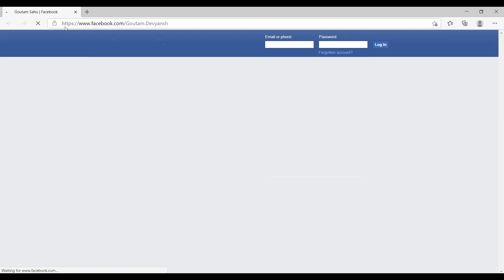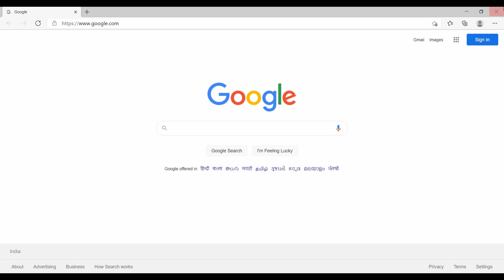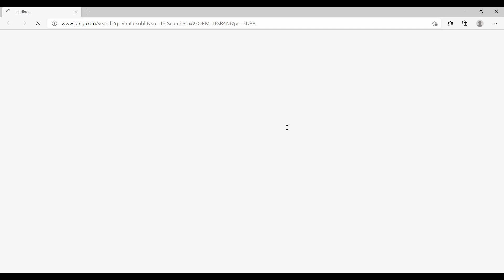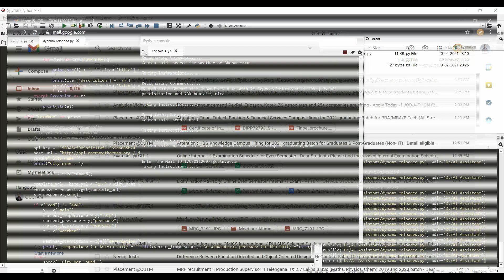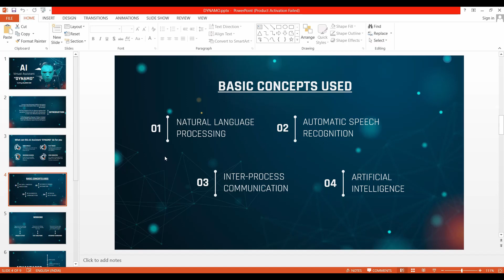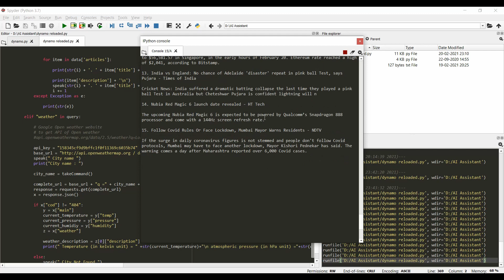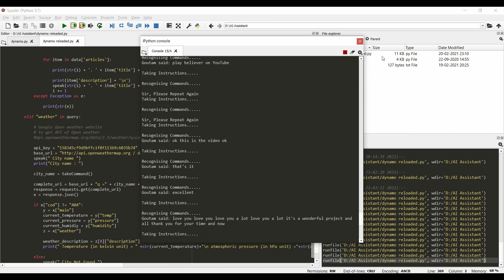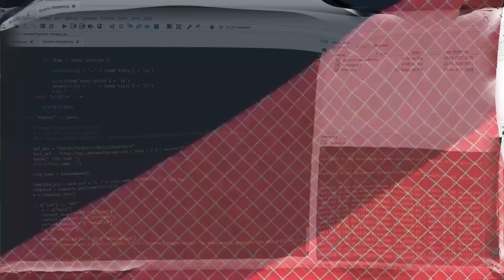AI Virtual Assistant || Artificial Intelligence || DYNAMO || By - GOUTAM SAHU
This is One of Our Approach in the Field of Artificial intelligence. I have Developed a Personal AI Virtual Assistant named DYNAMO which has the Ability to perform Tasks that ordinarily requires Human Intelligence.

The Purpose of Artificial Intelligence is to Develop Machines that can Perform Human Tasks with Same or More Effectively than Humans.

Artificial Intelligence is the FUTURE and That Future is NOW.

For any queries contact him